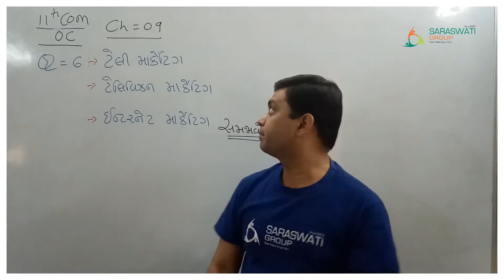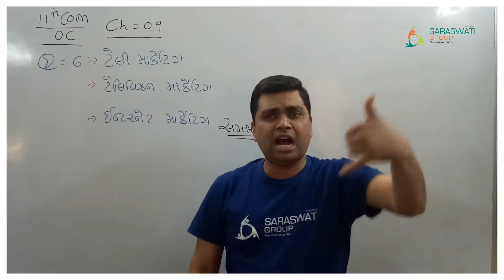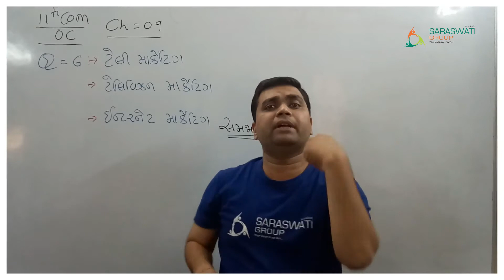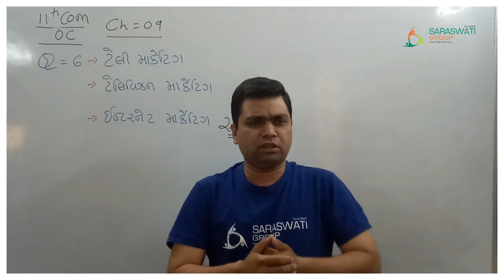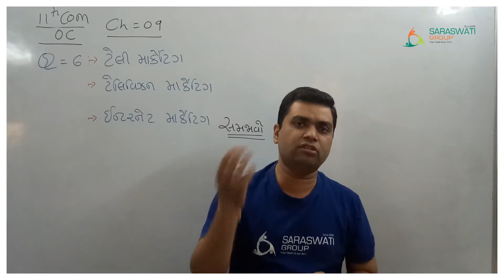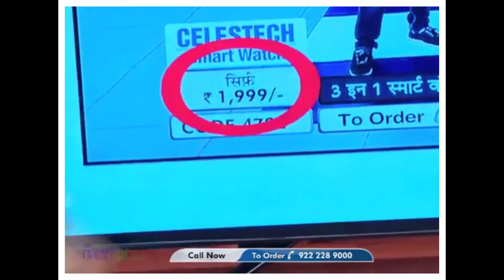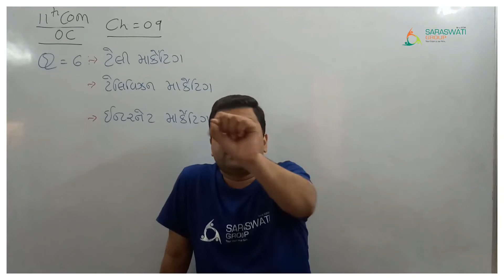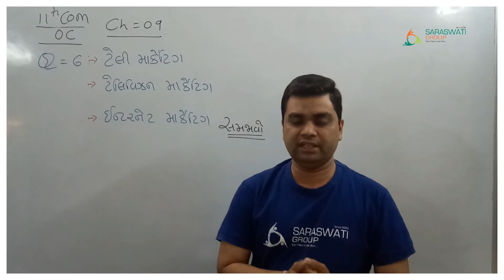STD 11 II CH 09 II LEC 08 II OC II Jatin Sheth II Saraswati Group of Education II DATE 02 01 21